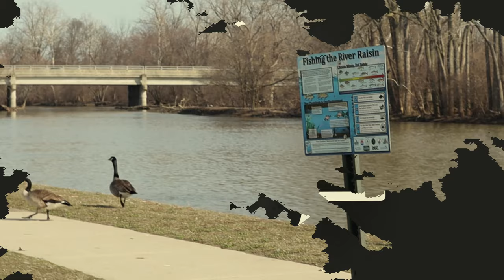Dji Avata Fpv Tungsten Waves / Relaxing Drone